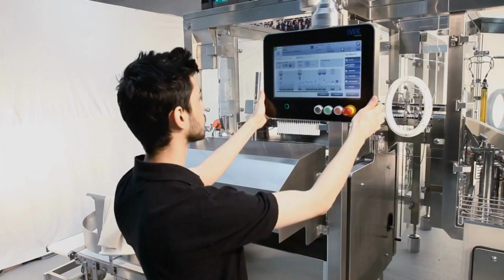Dây chuyền chiết tuýp gel thuốc bôi tích hợp bộ cách ly tiệt trùng Isolator | IWK FP34-1 Sterile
Serie FP là thế hệ máy chiết rót tuýp mới nhất do IWK sản xuất. Tính linh hoạt, hiệu suất cao và công thái học là những tiêu chí chính khi phát triển dòng máy chiết rót tuýp FP mới.

Thế hệ máy chiết tuýp FP mới đảm bảo độ chính xác về mặt kỹ thuật, công nghệ điều khiển tích hợp kiểm tra tuýp gel thuốc bôi ngay trên dây chuyền.
• Sản lượng tối đa: 120-300 tuýp/phút
• Đường kính tuýp nhựa & laminate: ø 10 – 63,5 mm
• Đường kính tuýp kim loại: ø 10 – 50 mm
• Chiều dài tuýp: 60 – 250 mm
• Thể tích định lượng: 1.5 – 700 ml

Hãng IWK – Xuất xứ: CHLB Đức
Model FP 34-1 Sterile

Tầng 4, Tòa nhà số 119 Điện Biên Phủ, Phường Đakao, Quận 01, TP.HCM